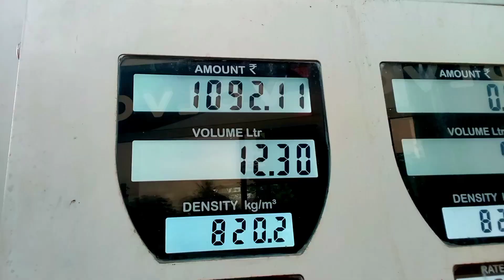বাছ খনে accident কৰিলে 😭😭@royalkoushikvloger full vlog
বাছ খনে accident কৰিলে😭😭‎@royalkoushikvloger

please support 😊 🙏 🙏

বাছ খনে accident কৰিলে😭😭
Assamese song
Assamese viral
Assamese
vlog
funny vlog
New royal koushik vloger vlog
naw vlog 2024
New Assamese blog
travel blog
travel vlog
travel video 2024
koushik vloger
koushik blog 2024

assamese vlog,
assamese vlogger neha,
assamese vlogger,
assamese vlog nabanidhi,
assamese vlog chitrashree kitchen,